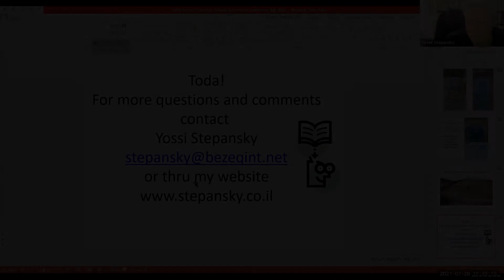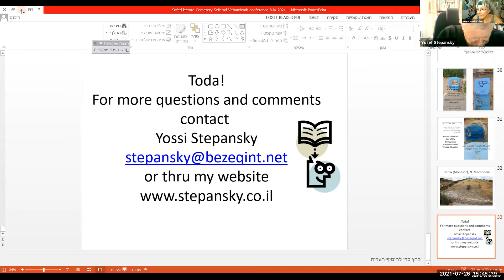Yosi Stepanski, archeologist, Safed, Israel, part 2